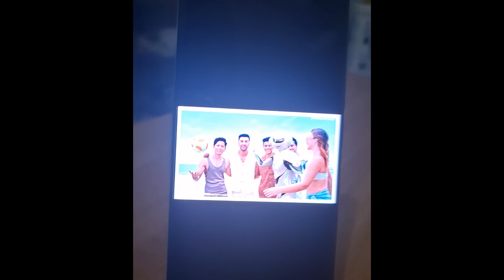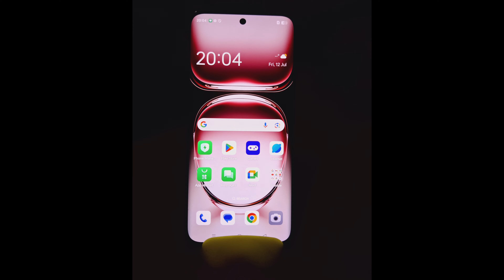OPPO Reno 12 Unboxing & Specifications.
Unboxing & Information about Mobile Features.